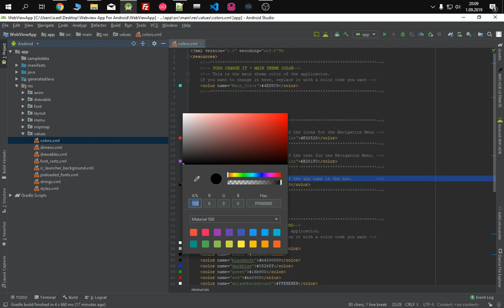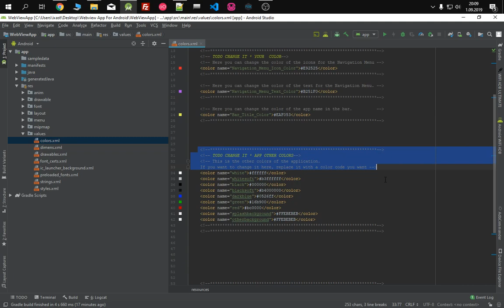Edit App Main Color And Theme - Webview App For Android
Edit App Main Color And Theme - Webview App For Android - One Signal + Admob | Convert Website To App

In this step, I'll show you how to edit the main colors that the app uses as a theme. It is a fairly simple step. Replace the colors you want with the color values you see in the video. That is all.

Webview App For Android - One Signal + Admob | Convert Website To App

Convert your responsive website or web apps into an native android app.

This application template supports all types of websites and web applications. (HTML, PHP, WordPress, Opencart, Shopify and other E-Commerce Platforms, Web Apps, HTML5 Games, Jimdo, WiX, Social Web Sites and Social Web Apps and others …) With this template, you can publish your website or web application in the Google Play Store with 100% guarantee. We say it again. You can easily convert your website or web application to android application without requiring any software knowledge with its easy installation and admin panel. It looks like a completely natural application.

Create your universal and great mobile app with admin panel and a very extensive document. Experience the sense of native application.

WebView App – Webview For Android – Android Webview App

iXa Studio | Software & Electronics Technologies Studio

Software & Electronics Technologies Studio | We are a digital and technical studio based in Istanbul.